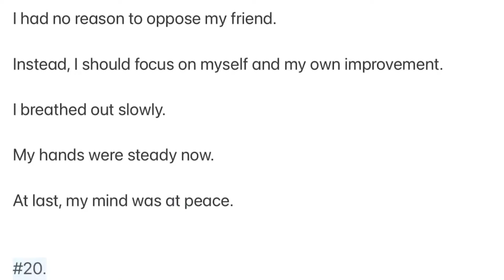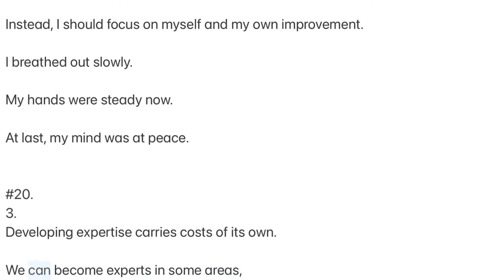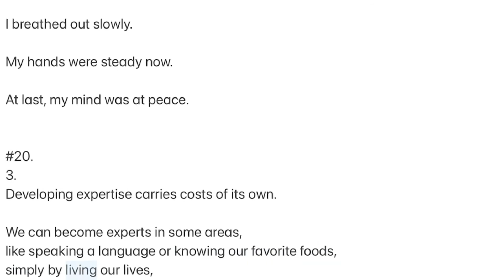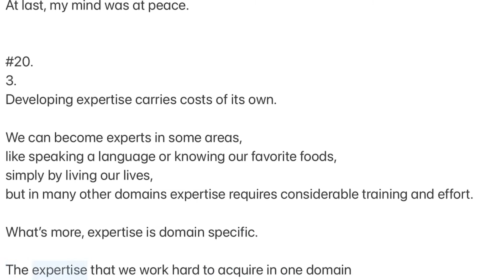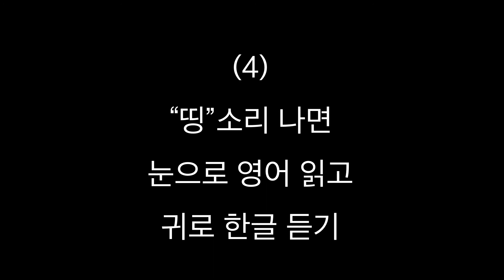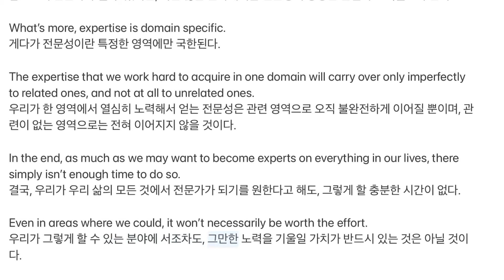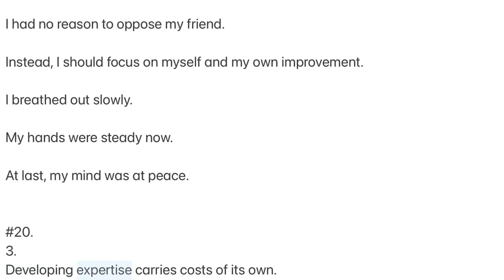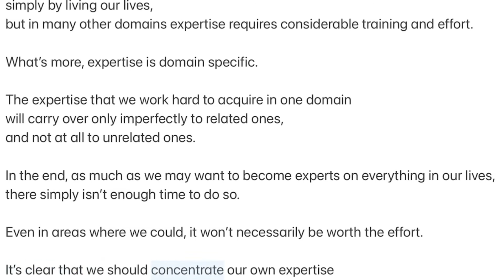영어 독해 연습 | 2021학년 대학 수능 영어 영역 | 20번 문제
2021학년 대학 수능 영어 영역 문제 독해 연습을 위한 참고 자료입니다.
**바로가기**
00:04  (1) 전체 문장 눈으로 보면서 듣기

01:23  (2) 각 문장 큰 소리 따라 읽기 (3회 반복)

09:06  (3) 전체 문장 큰 소리 영어 읽기

11:26  (4) "띵"소리 나면 눈으로 영어 읽고, 귀로 한글 듣기

13:18  (5) 전체 지문 눈으로 읽기

01:30  Developing expertise carries costs of its own.

02:04  We can become experts in some areas,

02:28  like speaking a language or knowing our favorite foods,

02:58  simply by living our lives,

03:17  but in many other domains expertise requires considerable training and effort.

04:04  What’s more, expertise is domain specific.

04:39  The expertise that we work hard to acquire in one domain will carry over only imperfectly to related ones,

05:40  and not at all to unrelated ones.

06:03  In the end, as much as we may want to become experts on everything in our lives,

06:52  there simply isn’t enough time to do so.

07:18  Even in areas where we could, it won’t necessarily be worth the effort.

08:00  It’s clear that we should concentrate our own expertise
on those domains of choice that are most common and/or important to our lives,

09:10  and those we actively enjoy learning about and choosing from.